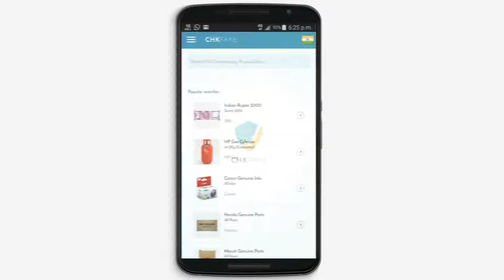How to Use Chkfake App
Chkfake International helps protect brands against revenue, margin and reputation loss to counterfeits. We provide strategic consulting on developing and enhancing brand protection programs, including governance, technology, enforcement and stakeholder communication.

No part of this publication may be reproduced, distributed, or transmitted in any form or by any means without the prior written permission of the publisher, except in the case of brief quotations embodied in critical reviews and certain other noncommercial uses permitted by copyright law.